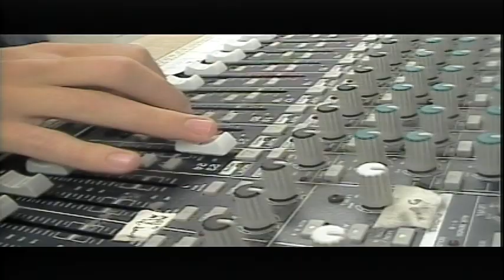BASH TV 4/6/2022